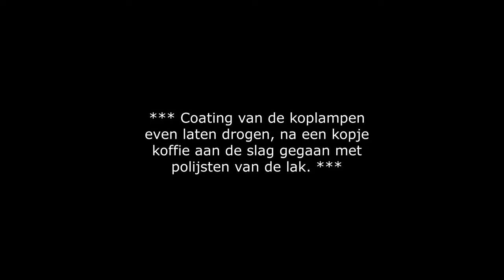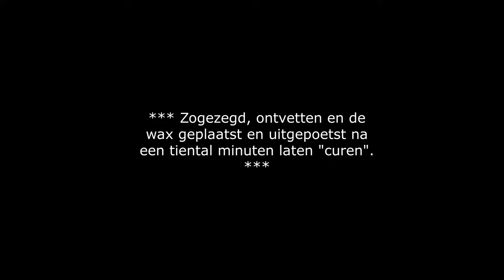Car Cleaning / Detailing met Piet - Opel Agila & In- Exterieur onderhoud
Car Cleaning / Detailing met Piet - Opel Agila (2012) & In- Exterieur onderhoud.

Na het laten restylen van de Agila, kon ik aan de slag met de auto. Zowel interieur als exterieur onderhanden genomen.

Niet alleen "dikke" auto's vinden mijn detailstudio. Mijn diensten zijn voor iedereen die affiniteit heeft met cosmetisch onderhoud van zijn of haar auto.

Waarmee kan ik je helpen?

Werkzaamheden:

- Laten restylen
- Lak bijwerken
- Voorreiniging met TFR
- Handwassen met shampoo en  Washmitten
- Velgen reiniging met Wheelcleaner & Wheelbrush
- Lakdiepte reiniging met klei of Kleimit
- Meerdere stappen polijsten (Rotary & excentrisch)
- Ontvetten met IGL Ecoclean Precoat
- IGL Ecocoat Wax
- Motorruimte aangepakt
- Koplampen gepolijst incl coating
- Bekleding shampoorellen
- Interieur reiniging en verzorging met cockpitcleaner en Dash care
- Banden dressing met Tyre care
- Ramen reinigen met Glasscleaner
- Stofzuigen
Muziek:
Artiest: French Fuse
Track: Tropic Fuse